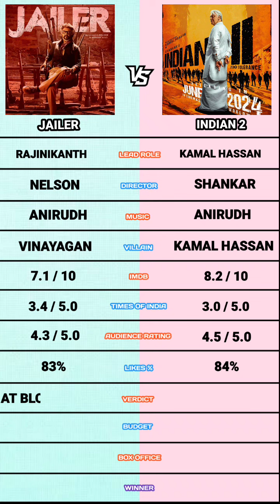Indian 2 vs Jailer Movie Comparison